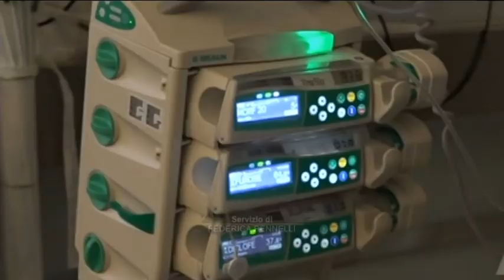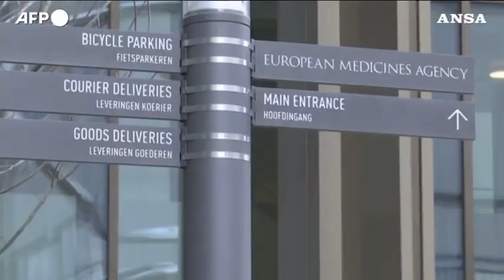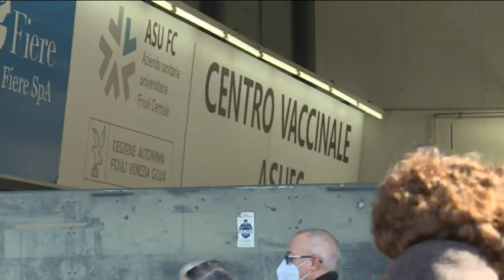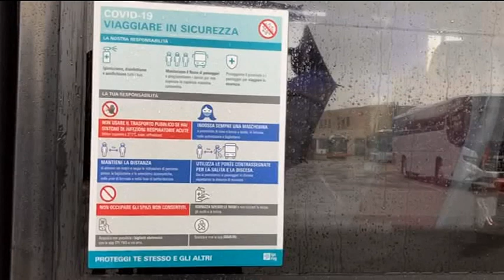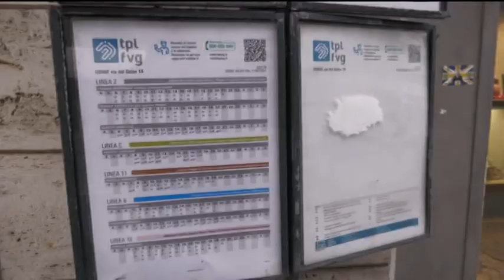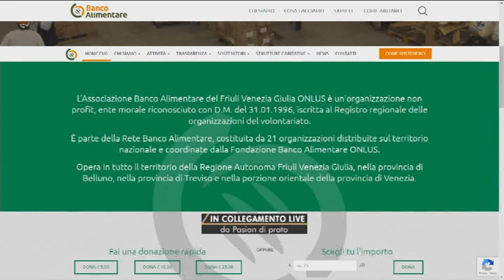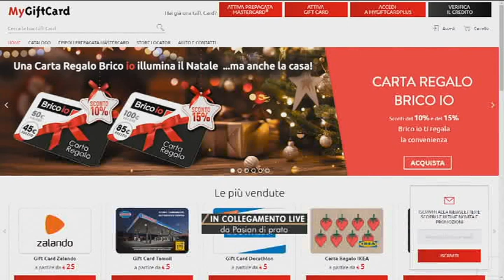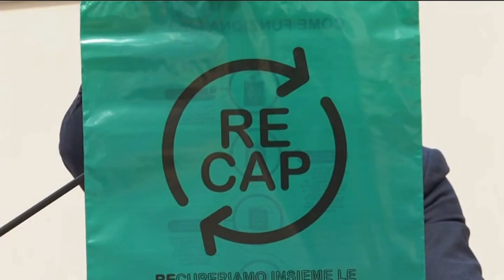TG 24 NEWS | 26 novembre 2021 | ore 12